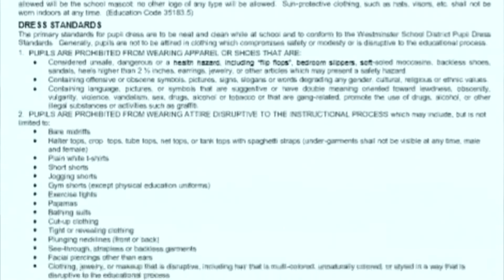Red Ribbon Week is NEXT WEEK